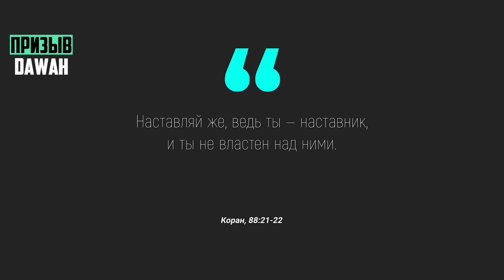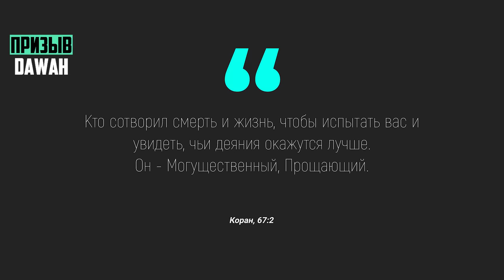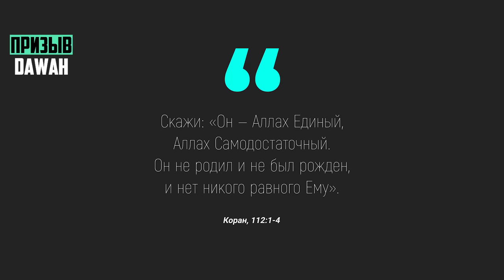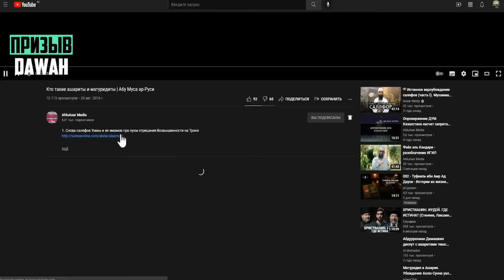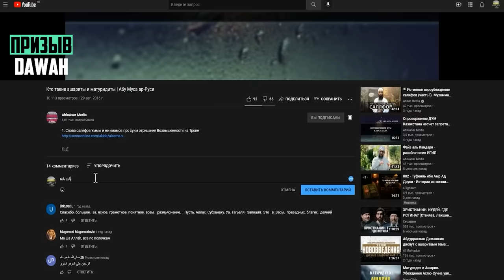Парень бросает вызов и утверждает, что он бог - Доктор Закир Найк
В данном видео наш брат доктор Закир Найк ответит на вопрос от молодого человека, который утверждает, что он бог, что Закир Найк это бог, что все люди боги, брат Закир же ответит на его вопрос и объяснит кто такой Бог, с позволения Аллаха !